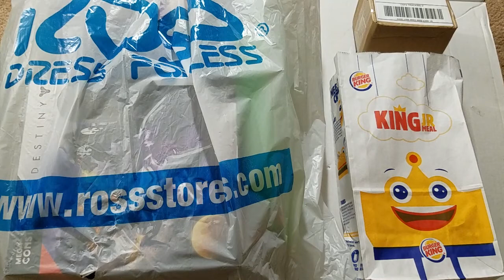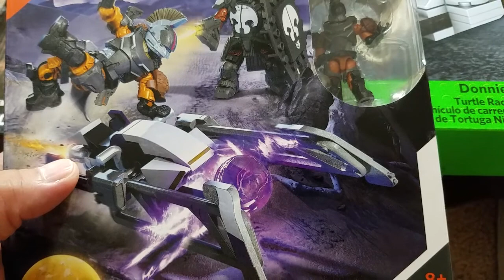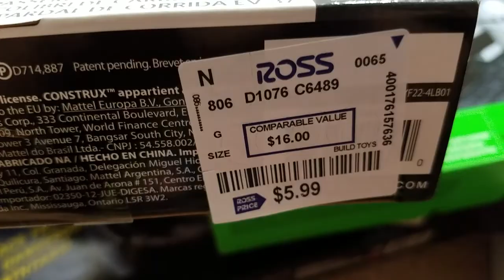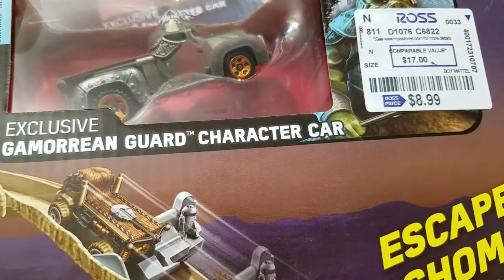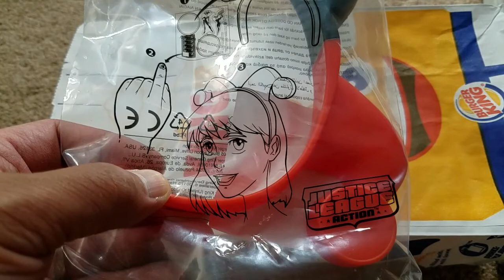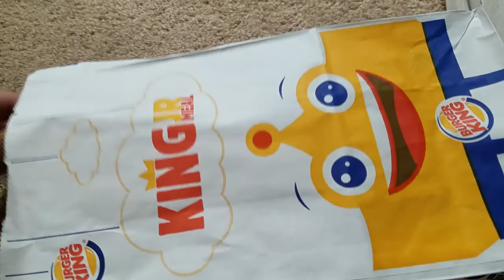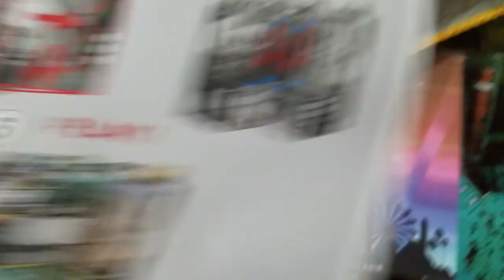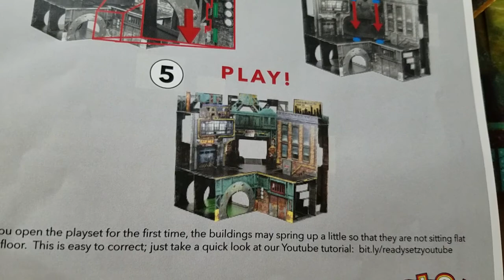Destiny, Ninja Turtles, Star Wars, Justice League Action, Thundercats, ReadySetz Haul & Vlog